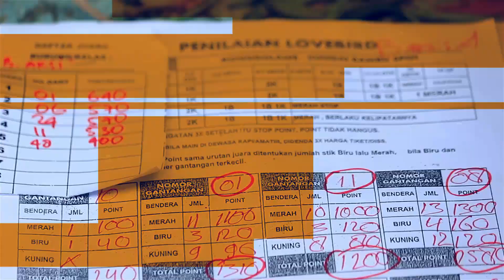Racikan Pakan LB Menitl | Lovebird Vitax